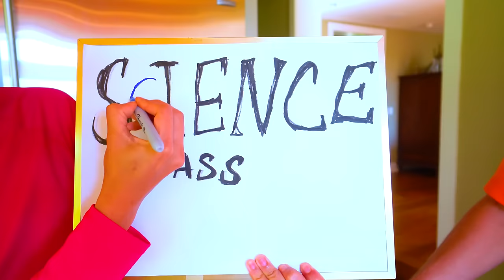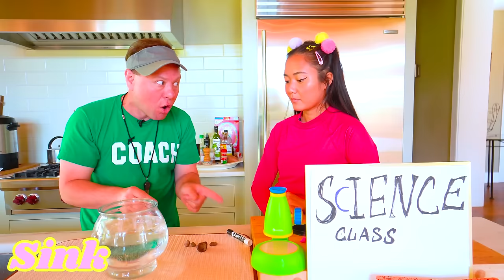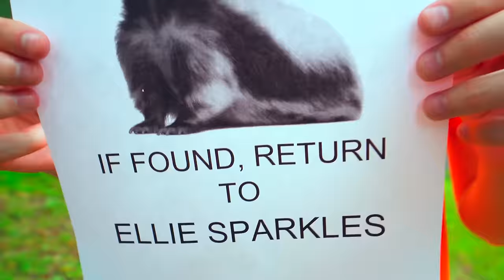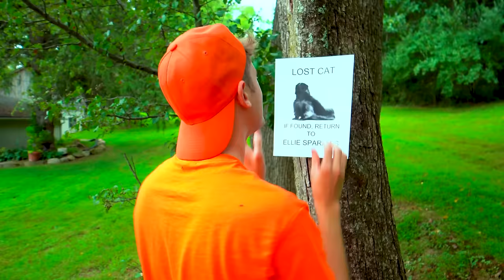DIY Science Experiment in Swimming Pool 🛠️ 🏊| Ellie Sparkles Show Compilation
Ellie Sparkles is paying her giant disc drop game to learn how to make a diy disguise for all her pup friends!💖✨